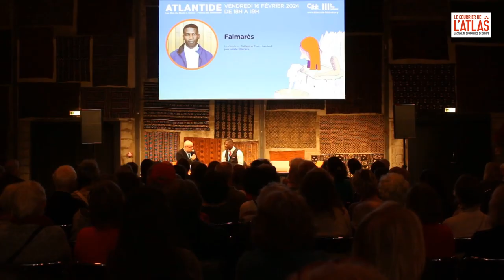Falmarès : « La poésie m'a sauvé deux fois » (Atlantide 2024)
Un parcours de migration, compliqué, éprouvant, puis la littérature. C'est au cours de son parcours chaotique que Falmarès se découvre une passion pour l’écriture à laquelle il doit énormément.

Mali, Algérie, Libye, la mer Méditerranée, l'Italie et enfin la France. Un long périple, éprouvant, traumatisant, entamé à l''âge de 14 ans par ce jeune Guinéen, Mohamed Bangoura, plus connu sous son nom de plume, Falmarès. Installé à Nantes, en 2018, il publie, à 16 ans, son premier recueil de poèmes, puis d'autres suivront. Il est récompensé en 2020 en recevant, de l'UNICEF, le « Prix Lycée » de poésie. Présent au festival littéraire Atlantide (Nantes), notamment pour son dernier recueil de poésie « Catalogue d'un exilé », Falmarès revient avec nous sur la place de la littérature dans son parcours.